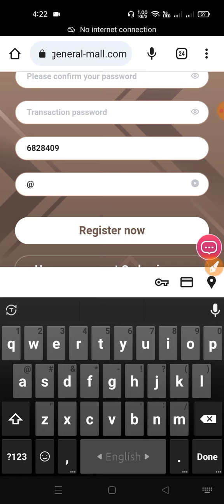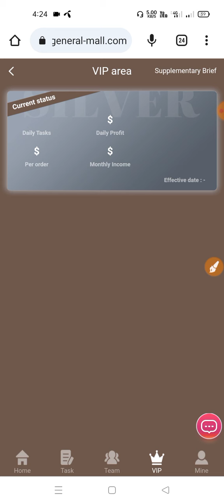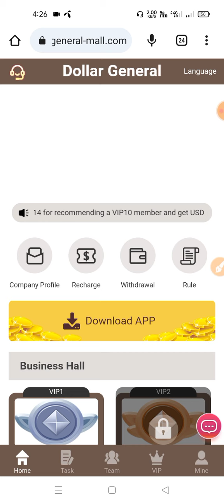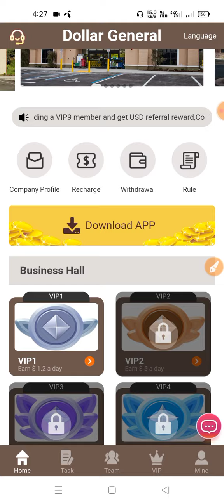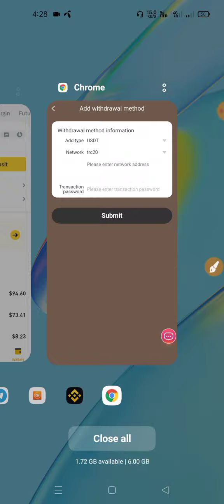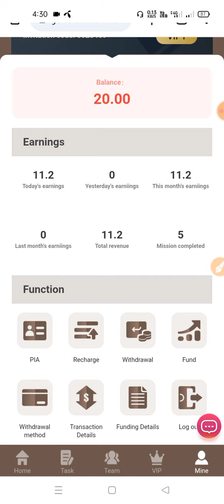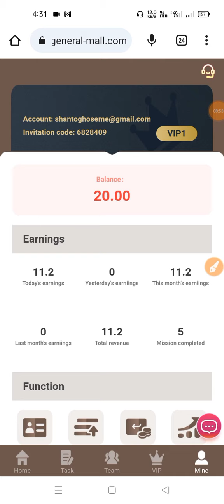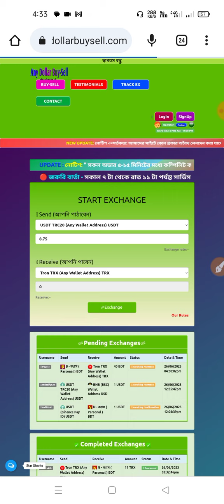Online income site 2023 | New Usdt Earning Site Today | Daily Earn $5 USDT | Real Earning site today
Withdrawal limit: minimum 1USDT Withdrawal times: once a day Time extraction time: 7x24 VIP1: Investment: 20 USDT, income 1.2 usdt, cycle 30 days
VIP10: Investment: 50,000 USDT, income 9,000 USDT, period 30 days

Note: The investment capital cycle is 30 days and needs to be renewed when it expires Sign up with the invitation code you shared:

The first level: recharge 100 USDT = 13%, get a reward: 13 USDT Level 2: Deposit 100 USDT = 5%, get reward: 5 USDT Level 3: Deposit 100 USDT = 2%, get reward: 2 USDT Bonuses can be withdrawn immediately and indefinitely. The commission collected from recommended users will be directly deposited into your promotion account, and you can withdraw cash directly! Tell your team that the company registration invitation link can be promoted on any social program. Related Searches